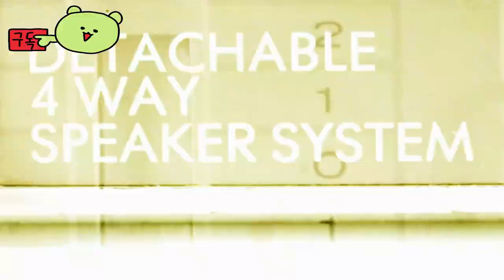The Elder Scrolls Online: Gold Road 👀 Gameplay Official Trailer by ZeniMax Online Studio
🕹️Game content
Forgotten Daedrick Prince is back, bringing chaos to West Weald! Explore new areas and defend the dangerous Daedrick worship and the city of Skinkrad, surrounded by the Wallwood jungle. Customize your skills in a completely different way than ever with the new scribing system.

⚡Game Developer
ZeniMax Online Studio